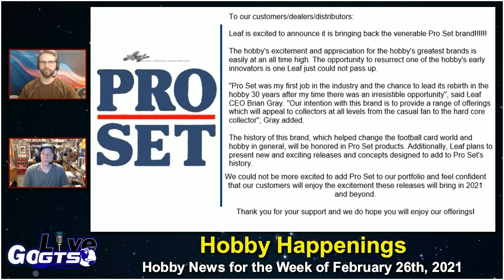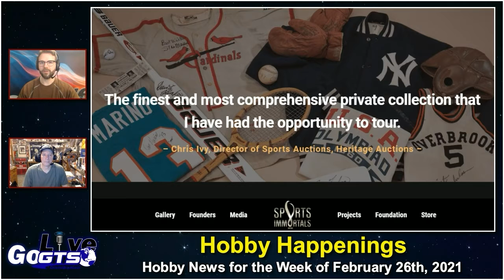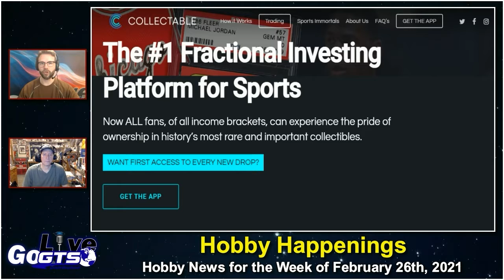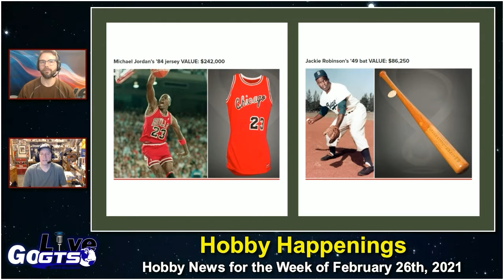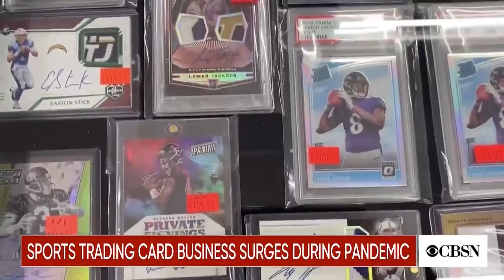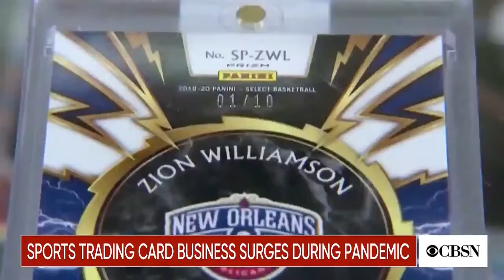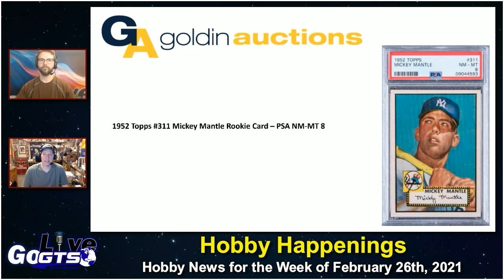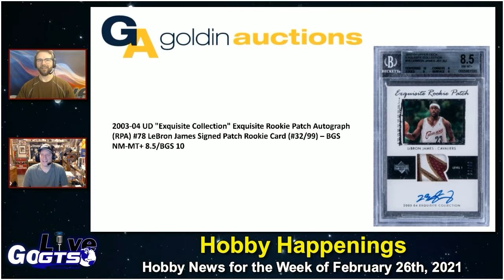Hobby Happenings | Week of February 26th, 2021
We cover news, notes and nuggets from TheHobby you love with "Hobby Happenings" for the week of February 26th, 2021. Check it out!